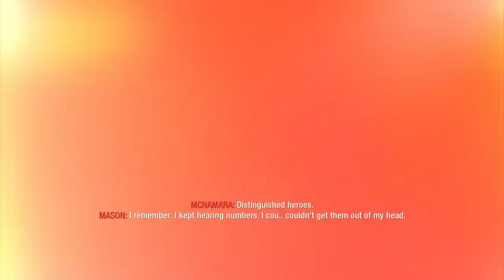Reused Maps in Call of Duty Zombies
Campaign and Multiplayer Maps That Were Reused in Call of Duty Zombies World at War, Black Ops 1, BO2, Black Ops 3, Cold War, Vanguard and Modern Warfare Zombies.